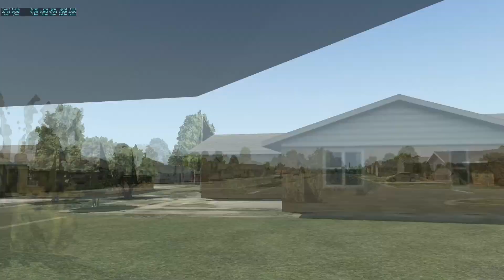X Plane EP 8: Scenery Gateway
Checkout one of my favorite Airports KDFW by Jan Vogel